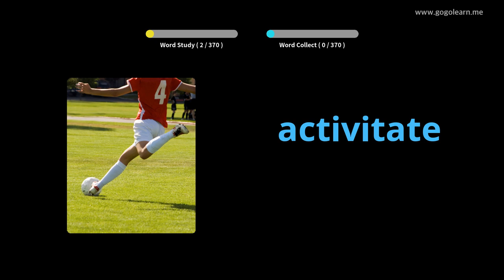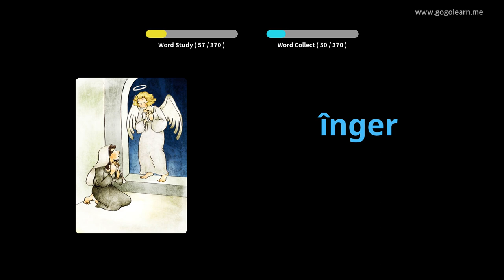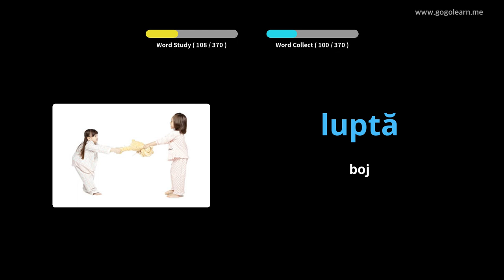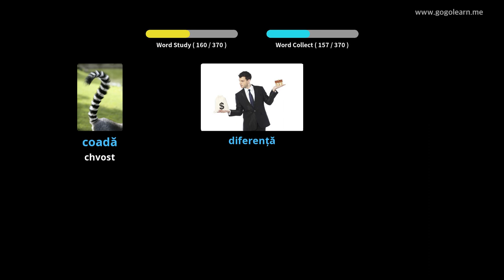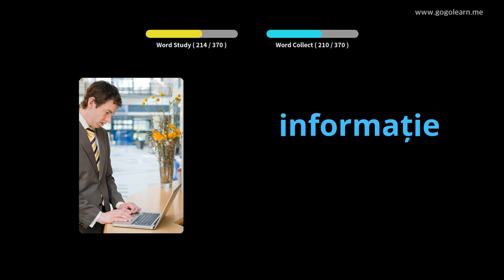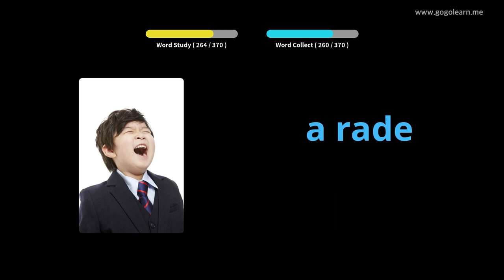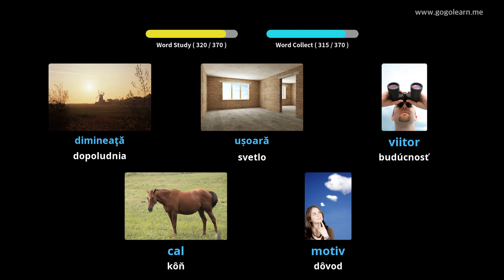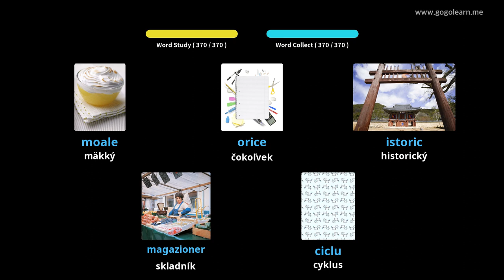Stredná škola rumunského slovníka 1 | Golearn